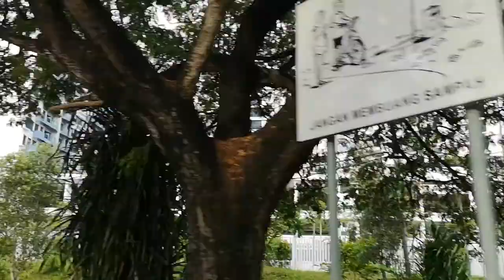Cycling around at The Light Bicycle Lane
Cycling around at The Light Bicycle Lane, handheld, Huawei p20 Pro.